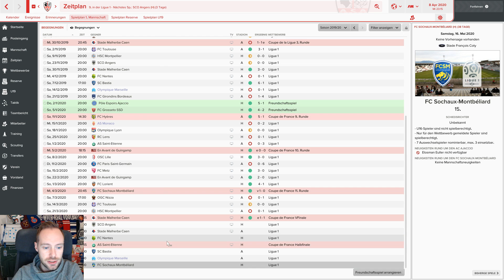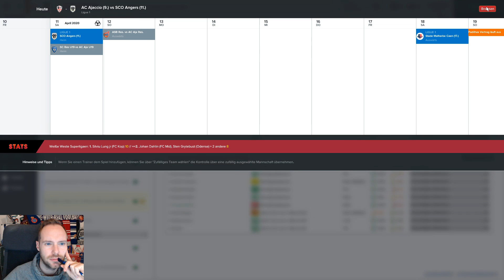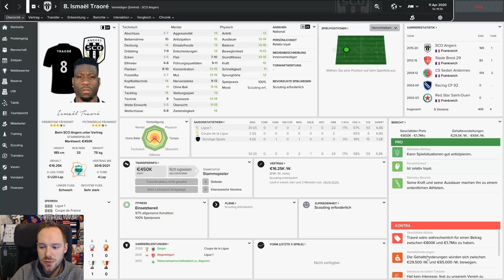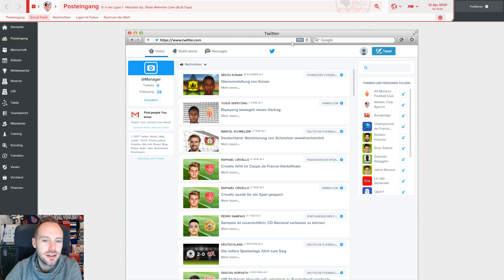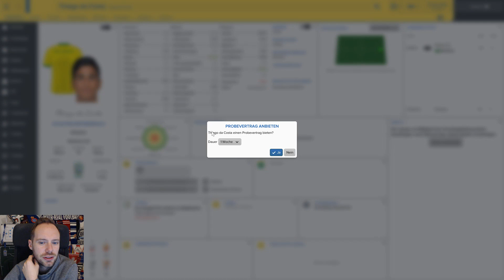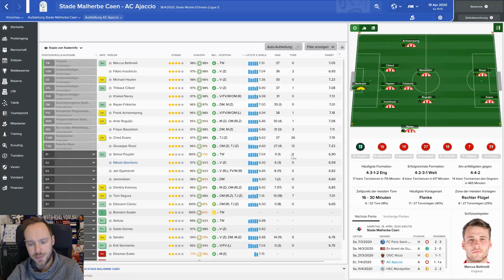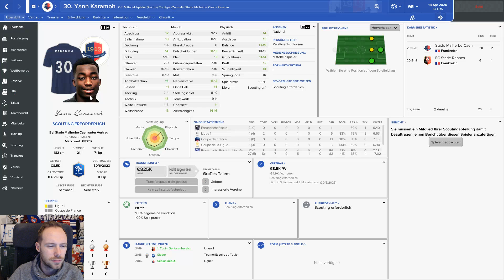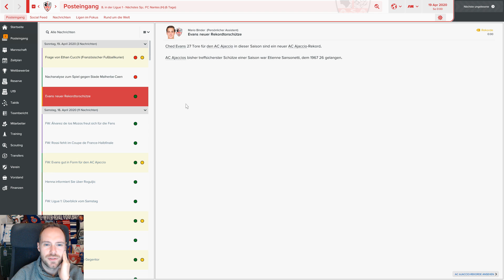Let's Play Football Manager 2017 #49 - Angers & Caen, zwei Partien!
Hier könnt ihr euch den Football Manager 2018 günstig kaufen: (*)

Info: Der mit (*) ist ein sogenannter Ref-Link, mit dem ihr unsere Seite unterstützen könnt. Kauft ihr also den Football Manager 2018 über diesen Link, so bekommen wir eine kleine Provision die uns dabei hilft unser Projekt zu finanzieren. Dabei kostet euch der Kauf selbst keinen Cent mehr. Wir haben hier bewusst nur g2a.com ausgewählt, weil wir mit diesem Anbieter bisher nur gute Erfahrungen gemacht haben und euch keinen anderen Anbieter empfehlen würden, den wir nicht kennen.